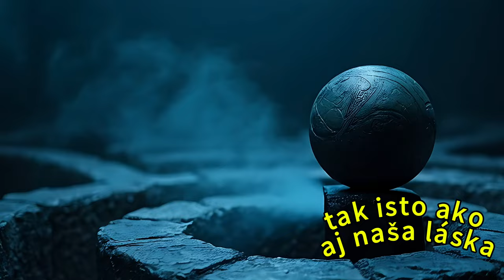🎻 Tvoje srdce zasiahol hlad za inými dievčatami - Martina Paštrnáková - Music with Yeti CLXXI